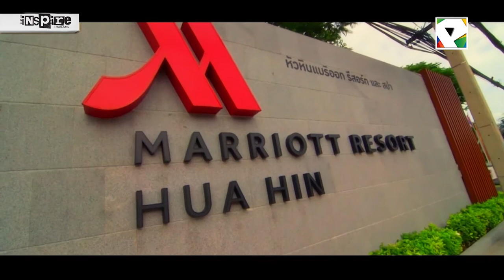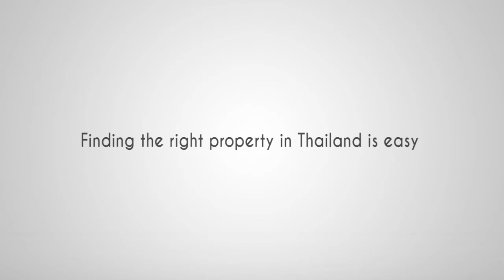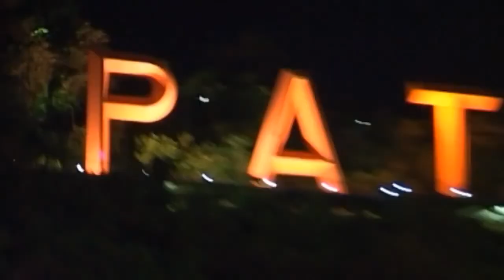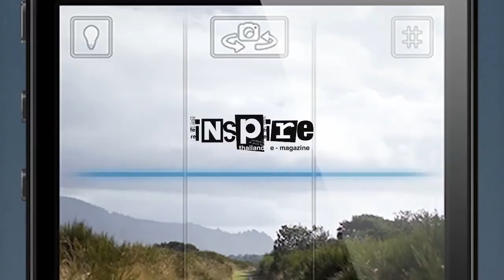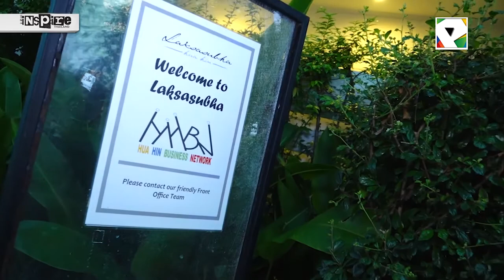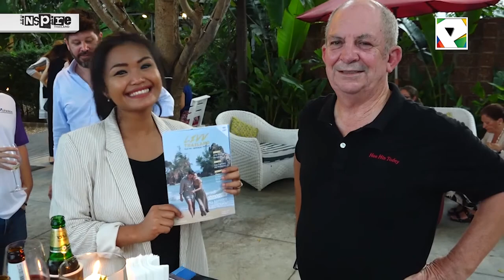The What's On Thailand Show with inspire - 5th July 2017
This weeks show filmed on location in Hua Hin. We visit the Hua Hin Business network and the BangSaen Street racing circuit to join the unixx tr motorsport team ( Mr Thomas Raldorf)